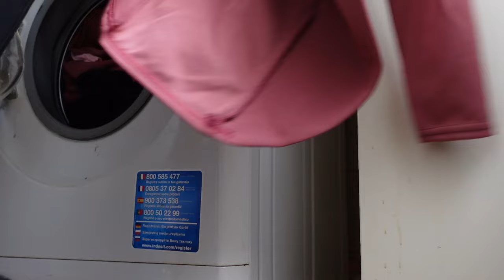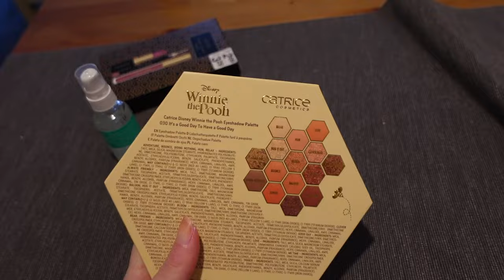Vlog 368 Naar de Action en verjaardag van mijn vader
In deze video ging ik naar de Action en vierde mijn vader zijn verjaardag.